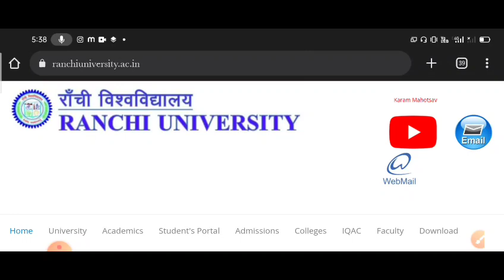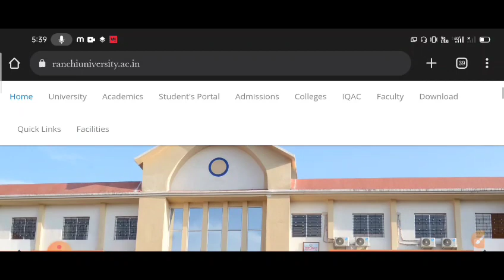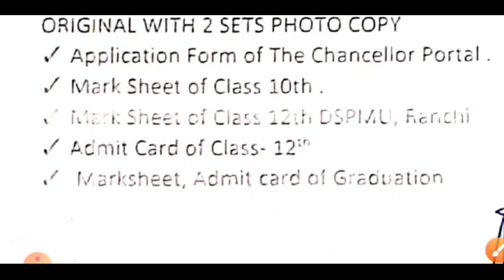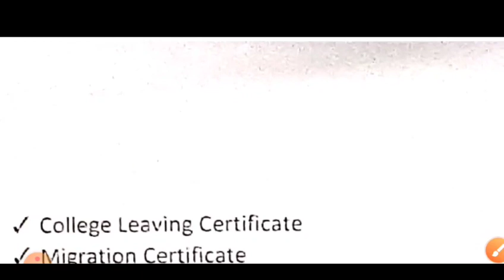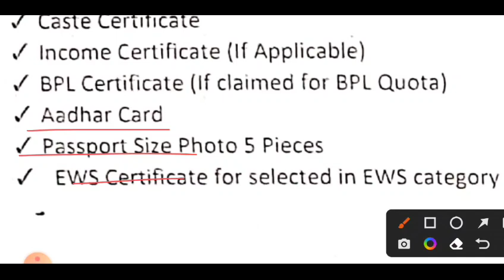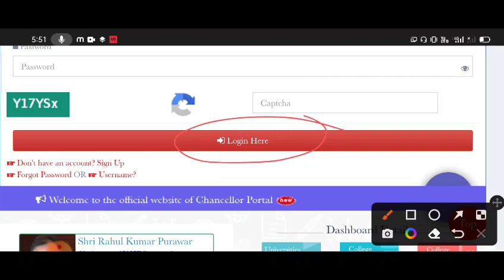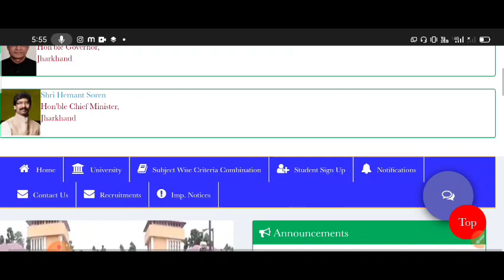Ranchi University merit list 2022 // Ranchi University online merit list 2022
Ranchi University Merit list 2022// Ranchi University PG admission 2022//  @Online Vikash

Ranchi University PG Department merit list 2022
Ranchi University PG Merit list Kaise dekhe // PG admission process

how to pay admission fee in chancellor portal,
chancellor portal mein admission fee Kaise payment Kare,
chancellor portal per admission fee Kaise payment Karte hai, admission fee Kaise payment Kare chancellor portal se,
chancellor portal se admission fee Kaise payment Kiya jata hai, admission fee Kaise payment Kiya jata Hai chancellor portal mein,
chancellor portal se admission kaise kare,

chancellor portal se admission payment kaise kare, chancellor portal se admission fee payment kaise kare